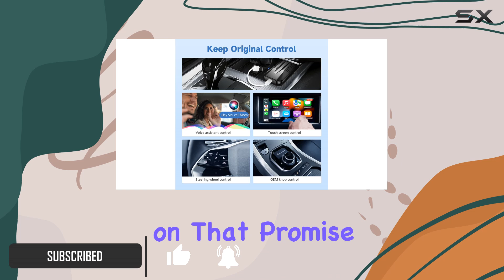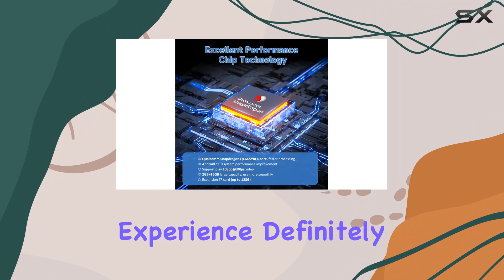Magic Box CarPlay Ai Box: The Ultimate Wireless Car Entertainment Upgrade!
0:00 Intro
0:06 Review

Things that we mentioned in this video:
Wireless CarPlay & Android : B0CL4QZL5B